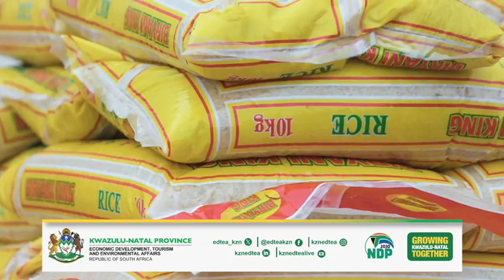OPERATION KHUMBULA EKHAYA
UNgqongqoshe wezokuThuthukiswa koMnotho, EzokuVakasha kanye nezokoNgiwa kweMvelo KwaZulu Natali, uMnumzane uSiboniso Duma mhla zingu 15 December 2023, wethule uhlelo lwe-Operation Khumbula Ekhaya.